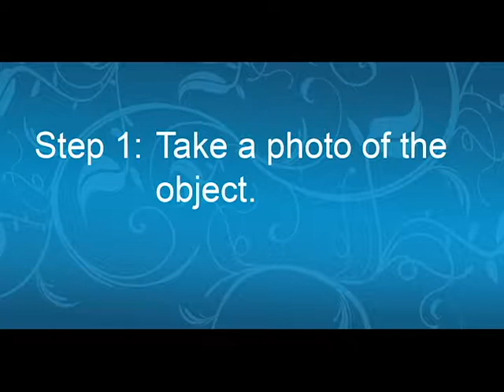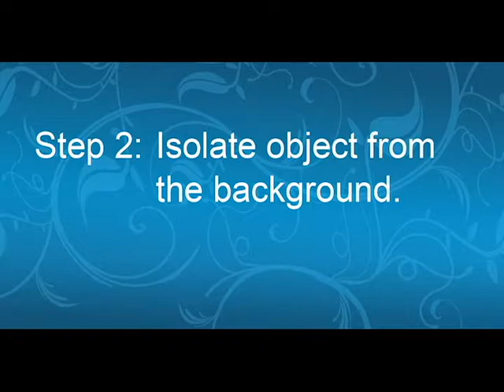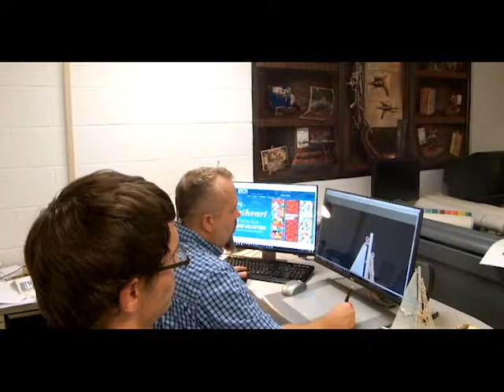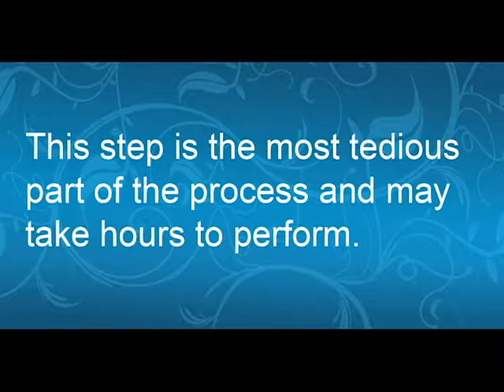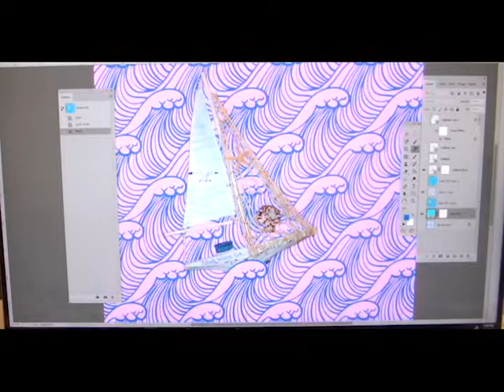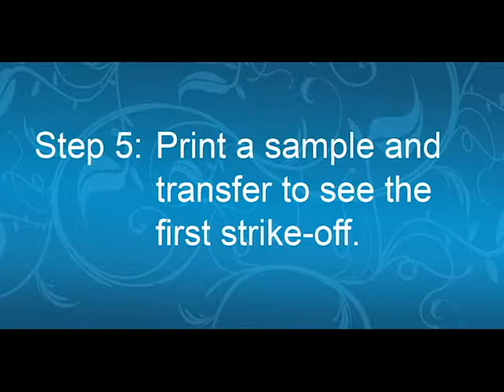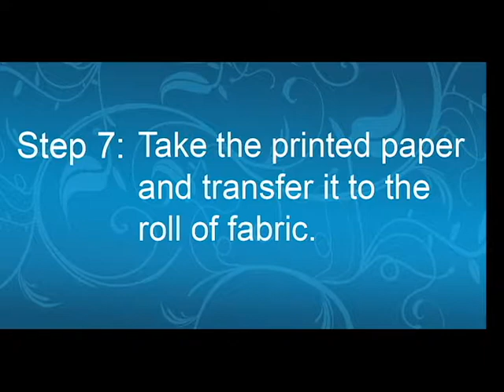Pasha's Sailboat Curtains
A short video demonstrating custom design preparation.